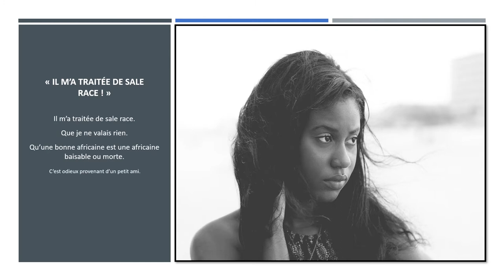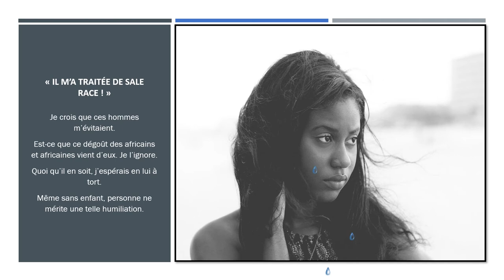Il m a traitée de sale race : Part. I - REDIFF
Les TETES. Terribles témoignages de personnes anonymes.

Victime de racisme par son petit ami. Il s'est radicalisé en intégrant un groupe de militants antinoirs.